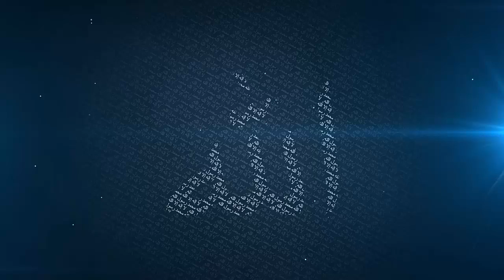Our Youth Our Future - Mufti Menk - Nigeria (7th Feb 2016)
A lecture in Kano Nigeria delivered on 7th February 2016.